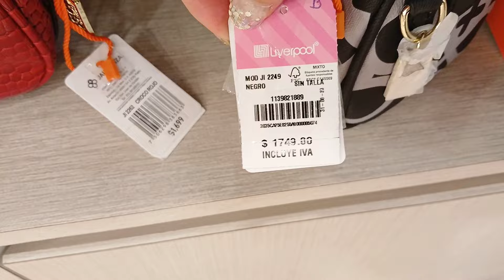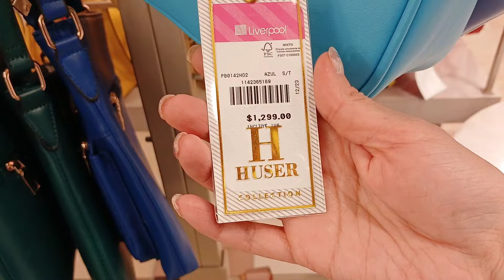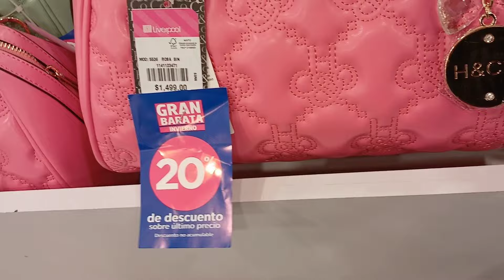Recorrido en Liverpool. Bolsos y mas bolsos 👜👛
Les dejo el link de la tienda y creo que ya comenzó la Barata Nocturna 😉👍: